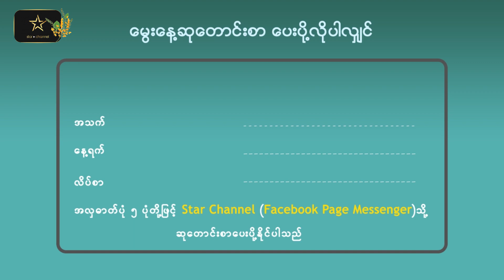Hospital Playlist မင်းသားချော Yoo Yeon Seok ရဲ့ ၃၉ နှစ်ပြည့်မွေးနေ့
ဒီနေ့ကတော့ ဝါရင့်မင်းသားချော ယူယွန်းဆော့ရဲ့ ၃၉ နှစ်ပြည့် မွေးနေ့ပဲ ဖြစ်ပါတယ်။ ဒီနေ့မှာ မွေးဖွားခဲ့တဲ့နောက်ထပ်ကြယ်ပွင့်လေး တစ်ဦးရှိပါတယ်။ သူကတော့ လက်ရှိအရမ်းကိုဟော့နေတဲ့ kpop မိန်းကလေးအဖွဲ့တစ်ခုဖြစ်တဲ့ Newjeans ရဲ့ main vocal လေး ဒန်နီရယ်ရဲ့ ၁၈ နှစ်ပြည့် မွေးနေ့လေးပဲ ဖြစ်ပါတယ်။ ယူယွန်းဆော့နဲ့ ဒန်နီရယ်တို့အပါအဝင် ဒီနေ့မှာ မွေးဖွားခဲ့ကြတဲ့သူတွေအားလုံး စိတ်ချမ်းသာ ကိုယ်ကျန်းမာစွာနဲ့ လိုအပ်ဆန္ဒတွေလည်း တစ်လုံးတစ်ဝတည်း ပြည့်စုံနိုင်ကြပါစေလို့ ဆုမွန်ကောင်းတောင်းပေးလိုက်ပါတယ်။